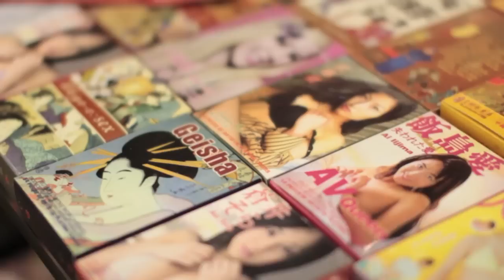Bobby T. and The Slackers -- Strange Tour --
I Got Time by Bobby T. and The Slackers
Filmed by Julien Kelly-Gross